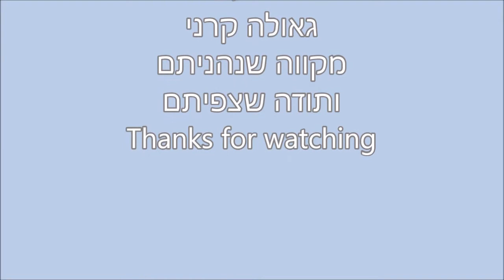Iceland- Geothermal phenomena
איסלנד - תופעות גיאותרמיות
July 2000